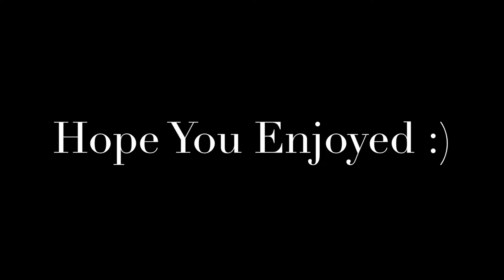Pain - Black Ops 4 Sniper Montage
Please Share This Out :) This is one of the best videos that I have ever posted.

Hope you guys enjoyed this video if you did PLEASE make sure to give it a like and make sure to subscribe if you are new to the channel as well. I spent a lot of time working on this montage so if you guys can please SHARE this video out with some of your friends It would really mean a lot to me :)